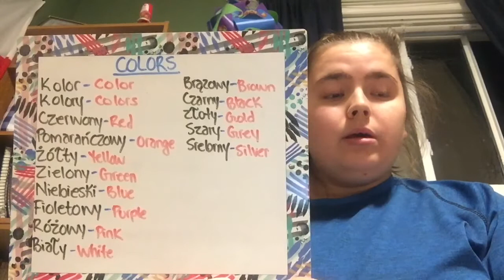Learn the colours in Polish | Naucz się kolorów w języku angielskim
Learn basic colors in both Polish and English.